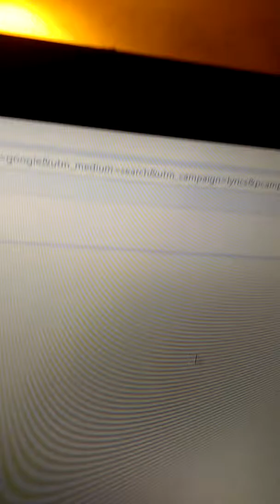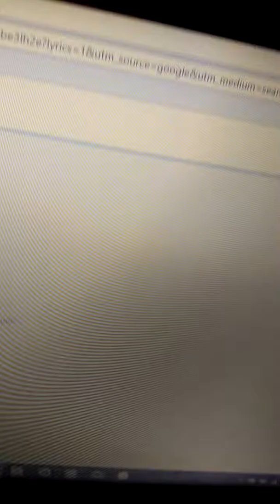ACDC Thunderstruck by Darren "Neon76" Kearney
See if the Wolf can strike again?